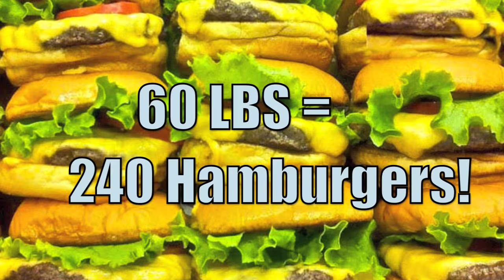Ben's Wild Adventure: Episode 1 - The Nutria Rat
I hope you enjoy this first episode of Ben's Wild Adventure, a show where I talk about my number one topic, animals!  I love animals, and I would like to share the fun facts I know about them with all of you.

This episode tells you all about the Nutria Rat.